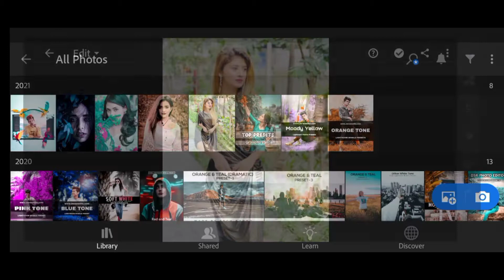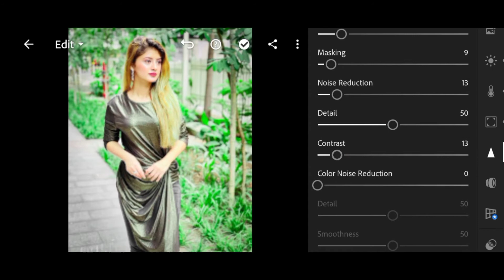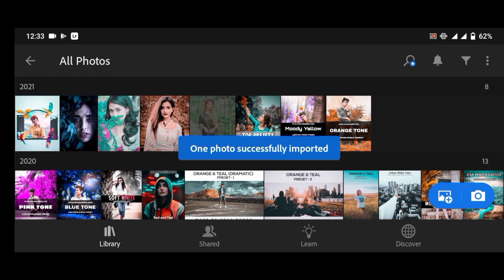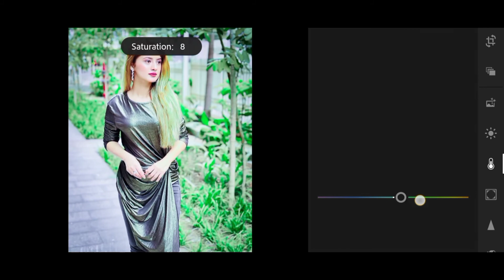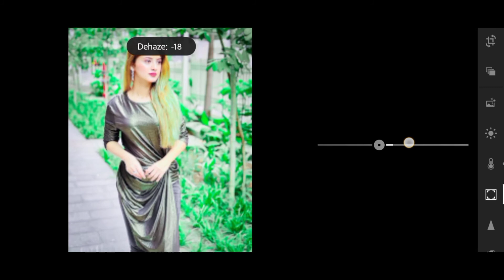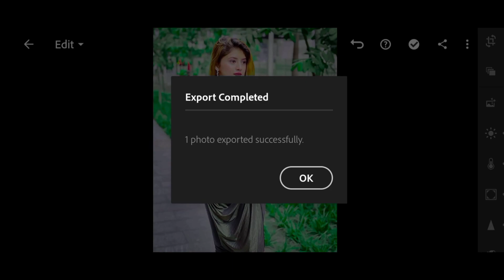Lightroom Background Change Photo Editing | Lightroom stylish Photo Editing | Time Up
Lightroom Photo Editing || || Time Up